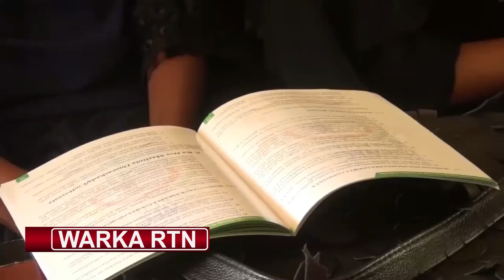Gudiga doorashooyinka somaliland ayaa tababar ka furay Burco.